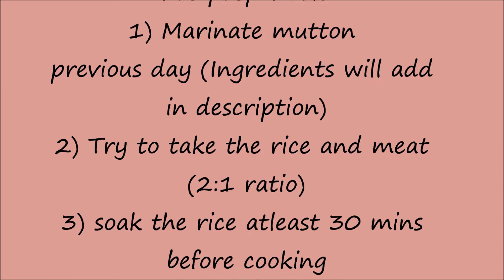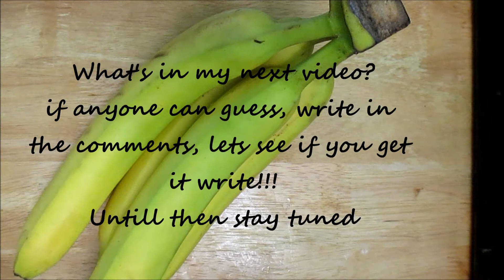Traditional Mutton Briyani (Jeera samba rice)|Curiouspriya Samayal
Hi Everyone
!My curiosity for cooking never ends!
Made Traditional style mutton dum biryani- with jeera samba rice
Out of so many varieties, this is one of the best I would say do try it and let me know your thoughts in comments

Ingredients for marination:
Yogurt: 2 to 3 spoons
Ginger and garlic paste
Chili paste (Optional for extra spice)
Oil
salt
mutton masala( any of your choice)
Homemade garam masala (Whole spices-Cinnamon, cardamon, cloves, bay leaves, peppercorns, star anise)

Method:
I have shown the complete video for that, Please check that as well and if need any details, yes, of course, you can put your comments I will try to respond as quickly as possible

All about me:
It's me Priya living in the United States for quite long now. My beautiful family of 5 with lots of curiosity in cooking and would like to share them with everyone. so this channel is will have lots of recipes and some with the lifestyle here in Unites states
Although there are many YouTubers shared the lifestyle of United states, Well I can try to be more creative in my content and interesting to watch
Will see you with new video very frequently